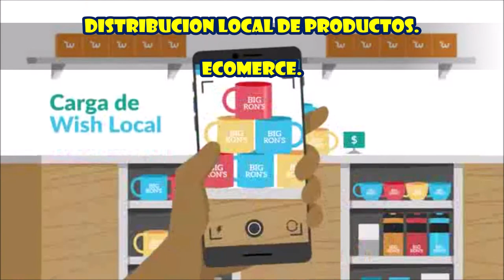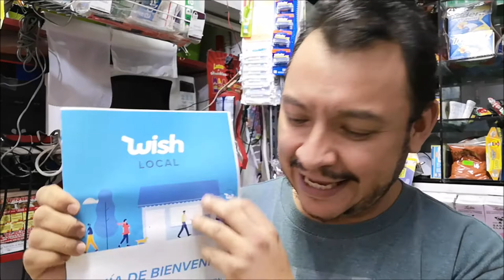Distribuidor Local de productos Tiempo de Negocio 2/2.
distribución local de productos eComerce.,  Platicamos sobre como crecer económicamente sin abandonar tu zona de confort!! y revelamos como obtener ingresos con el método de almacenaje y distribución de productos eComerce.
les dejo un código para su primer compra ZQMVNJZ este código proporcionará a usuarios nuevos un descuento de hasta 80% en su primera compra! Este código no requiere un valor mínimo de compra y tiene un descuento máximo de $25